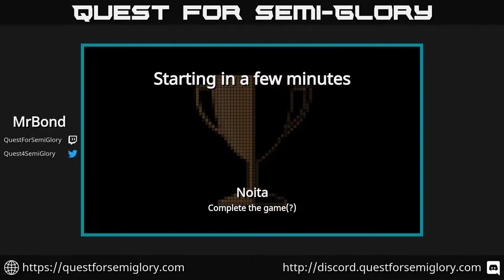Quest for Semi-Glory - Noita, Session 3